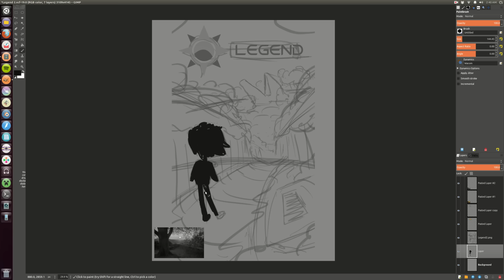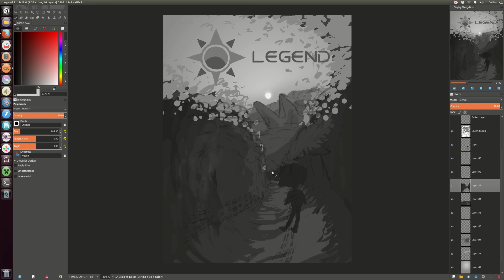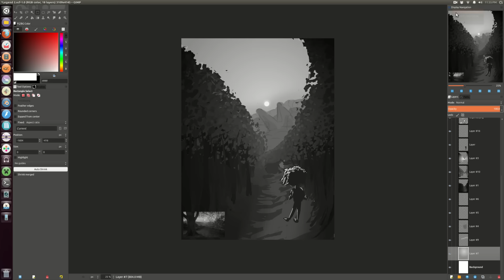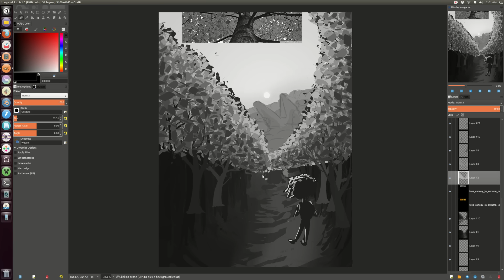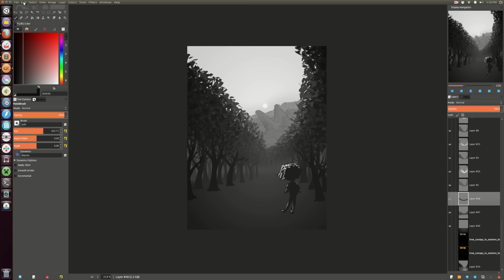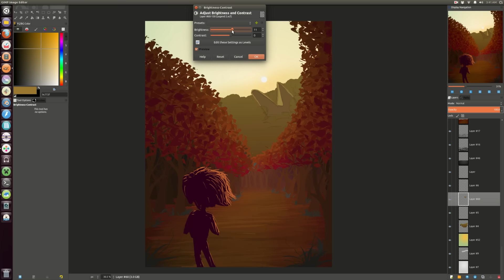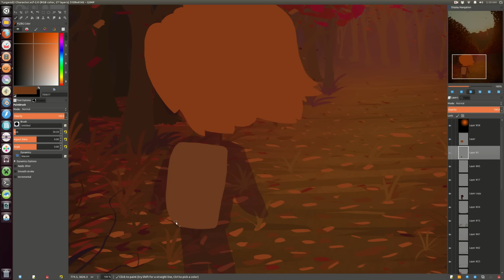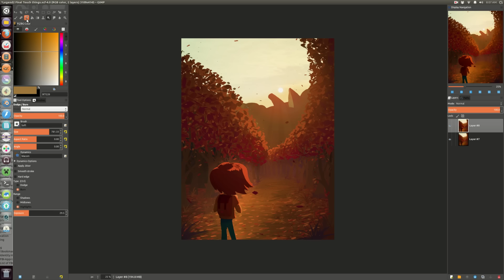GIMP TIMELAPSE: LEGEND SPLASH SCREEN 2 ILLUSTRATION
Digital illustration done in GIMP from an earlier GIMP sketch. This is a splash screen for No Pilots No Demo's local navigation app Legend. You can find No Pilots No Demos here:

My goal was to showcase the capabilities of an open source software stack geared toward illustration. Comments and questions are welcome. : )

At 1:00

At 3:24

At 6:43

At 9:24

At 16:28